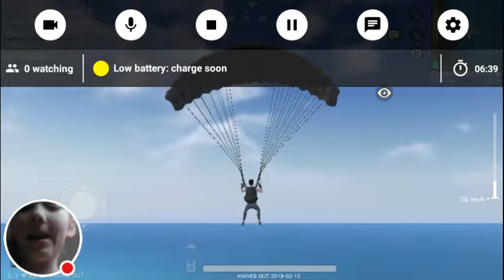My Knives Out Stream ep one for letting my mic on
Watch me play Knives Out!